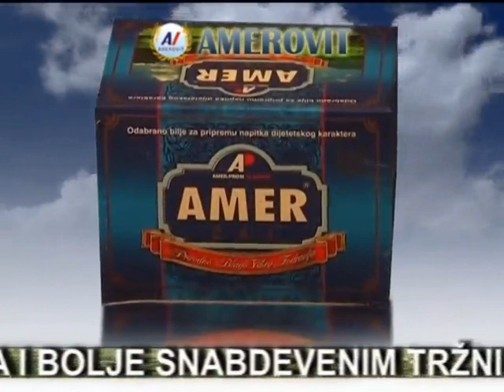Nije lako biti ja Goca Trzan